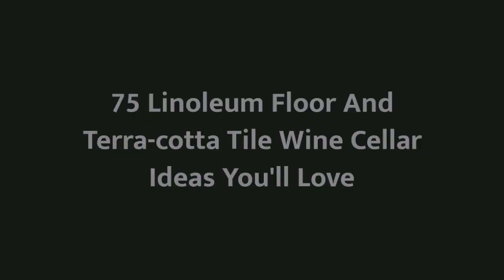75 Linoleum Floor And Terra-cotta Tile Wine Cellar Design Ideas You'll Love 🔴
0:00:00 - Intro
0:00:12 - Linoleum Floor And Terra-cotta Tile Wine Cellar Design Ideas You'll Love: Inspirations 1 to 25
0:03:03 - Linoleum Floor And Terra-cotta Tile Wine Cellar Design Ideas You'll Love: Inspirations 26 to 50
0:06:07 - Linoleum Floor And Terra-cotta Tile Wine Cellar Design Ideas You'll Love: Inspirations 51 to 75